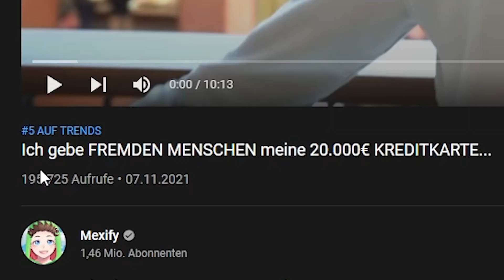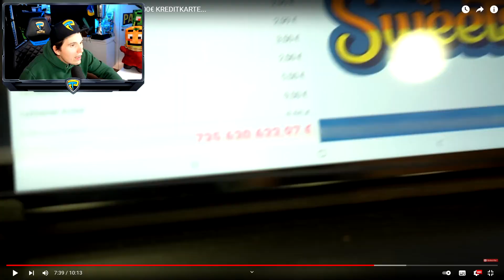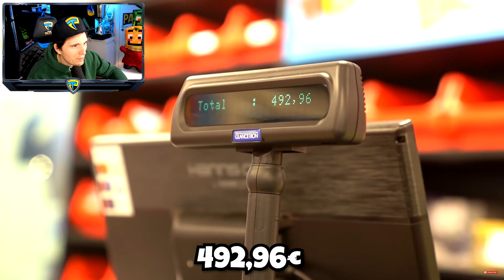Paluten REAGIERT auf Ich gebe FREMDEN MENSCHEN meine 20.000€ KREDITKARTE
Ich reagiere auf: @mexify